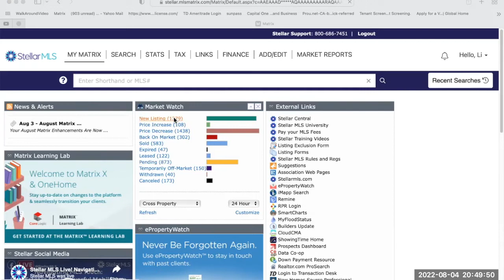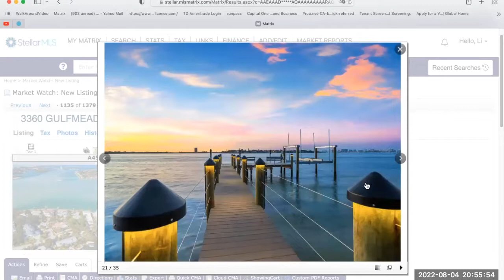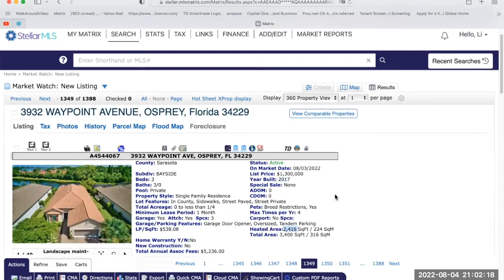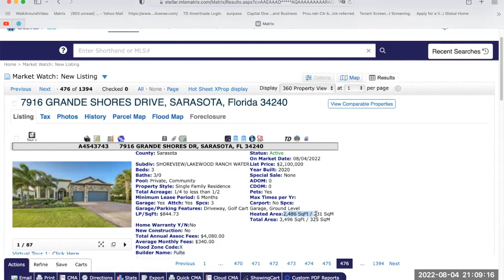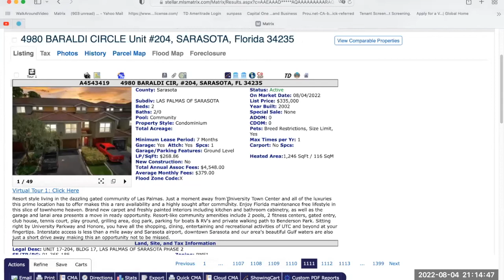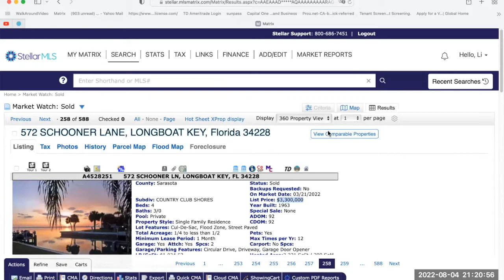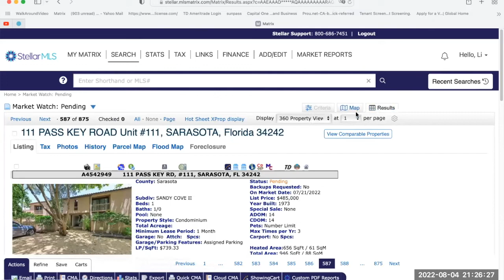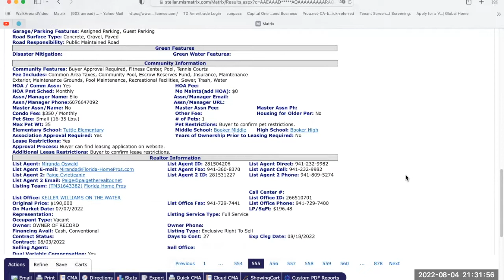2022年8月4日星期四，美国佛州房地产市场观察。无敌海景房，$99万5，便宜，快。海上豪宅后院停船钓鱼，$160万，快-太便宜。$210万无敌湖景新房，便宜，现建筑商卖地$80万。 $22万5康斗。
2022年8月4日星期四，美国佛州房地产市场观察。无敌海景房，$99万5，便宜，快。海上豪宅后院停船钓鱼，$160万，快-太便宜。$210万无敌湖景新房，便宜，现建筑商卖地$80万。 $22万5康斗。